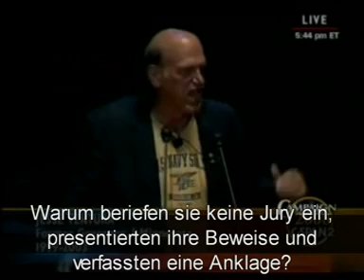Jesse Venturas Rede (3/3) mit deutschen Untertiteln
Während seiner leidenschaftlichen Rede bei "Ron Paul's Rally For the Republic" am 2. September 2008 forderte der ehemalige Gouverneur von Minnesota Jesse Ventura eine Revolution, um das Land zurückzugewinnen. Er sprach vor den 10.000 anwesenden Leuten im Publikum sowie vor Millionen Zuschauern auf dem Polit-Sender C-SPAN und auf youtube außerdem über die unbequeme Wahrheit hinter den 9/11-Anschlägen.
Ventura sprach auch über seinen Erfolg als ein Kandidat der weder zu den Demokraten noch zu den Republikanern gehört und ermutigte die Leute, vor Ort für unabhängige Kandidaten zu stimmen um die Vormachtstellung der beiden Establishment-Parteien zu brechen.
Zum Ende seiner Rede ließ er durchblicken, dass er eine Präsidentschaftskandidatur im Jahr 2012 in Erwägung zieht.